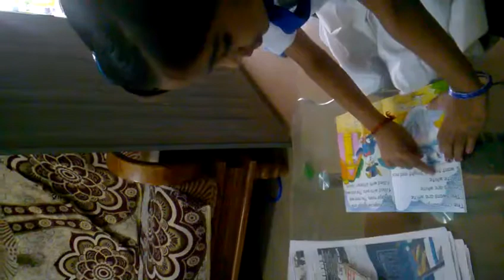How the Crow turned black